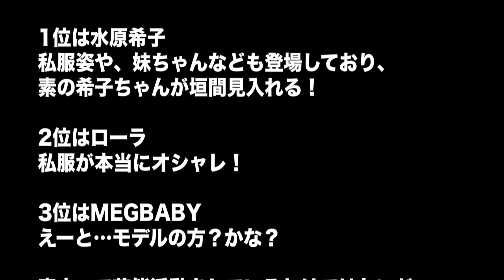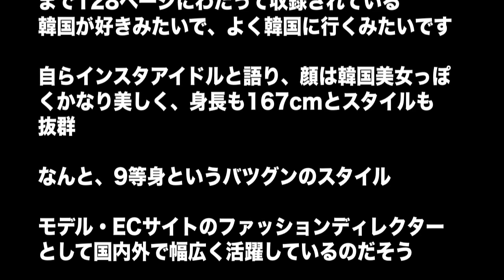自称Instagramインスタグラム界のアイドルMEGBABYメグベイビーって何者？？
websta.me
wear.jp